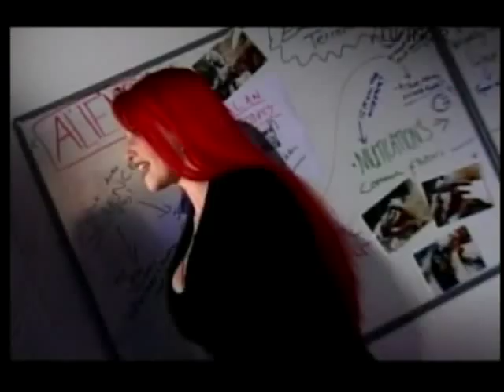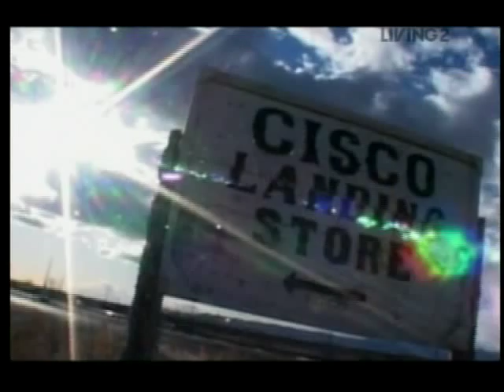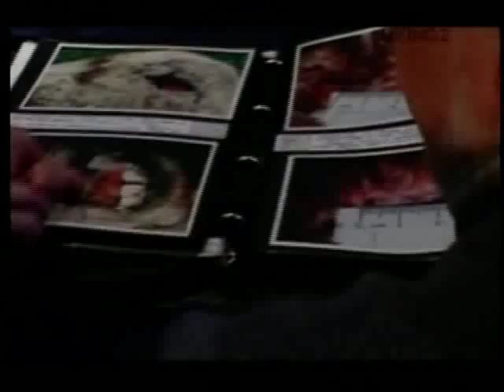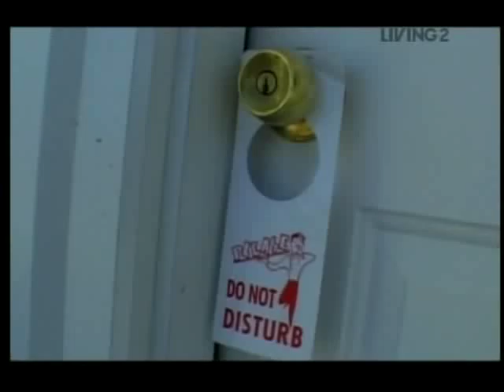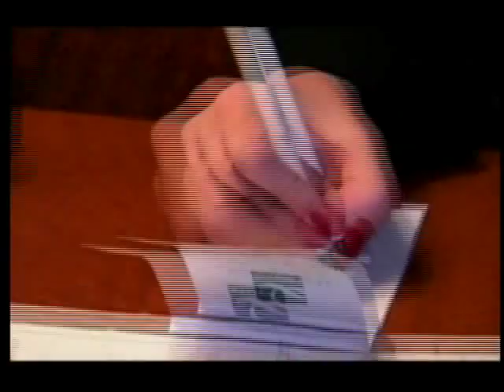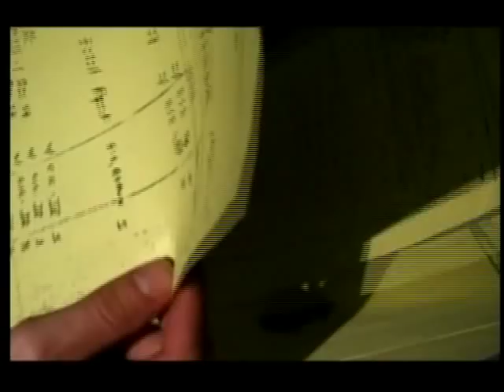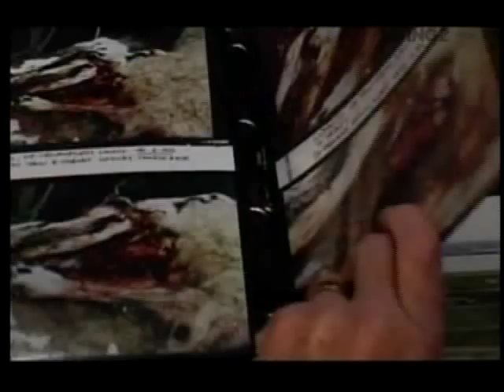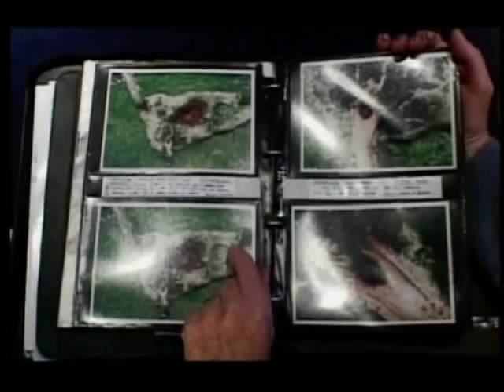Jane Goldman Investigates - Aliens (1/3)